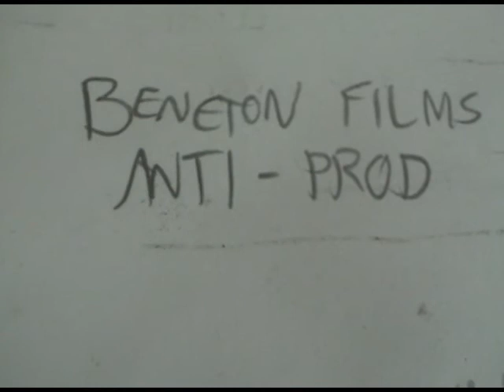Les Dangers de la Vie Sauvage - Épisode 3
Troisième épisode de la série Les Dangers de la Vie Sauvage, intitulé "Manigances au parc Martin Lafleur". Une production Beneton Films Anti-Prod.